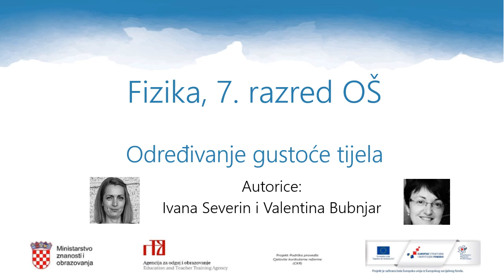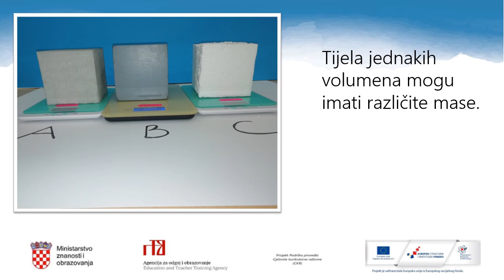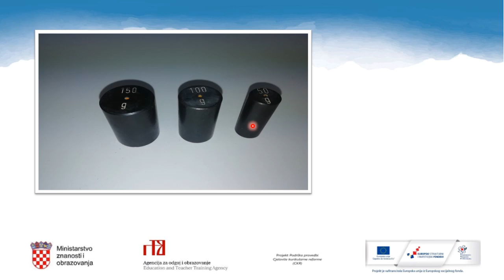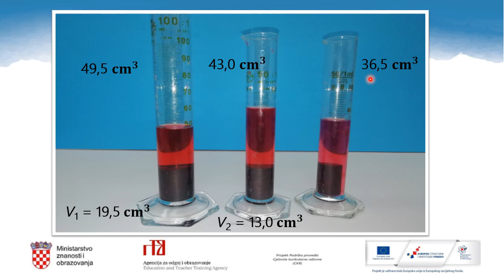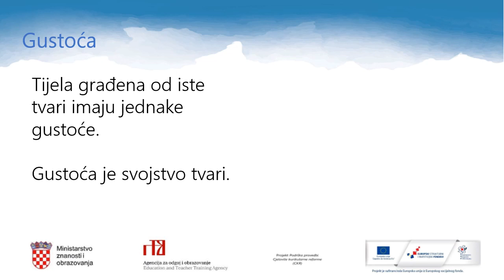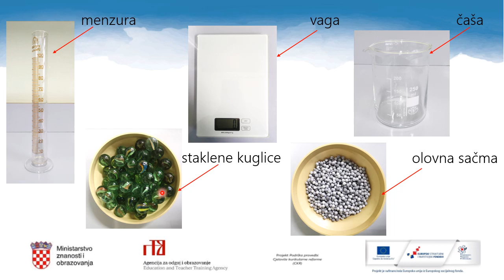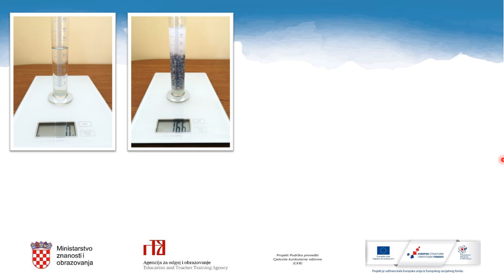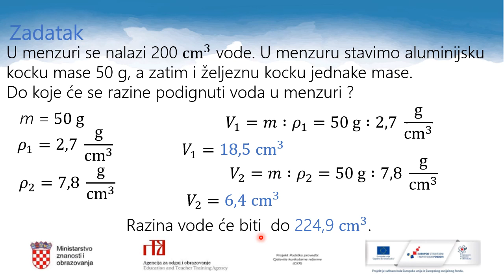Fizika 7. r. OŠ - Određivanje gustoće tijela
Autor: Ivana Severina, Valentina Bubnjar